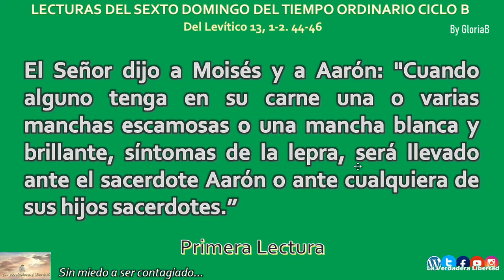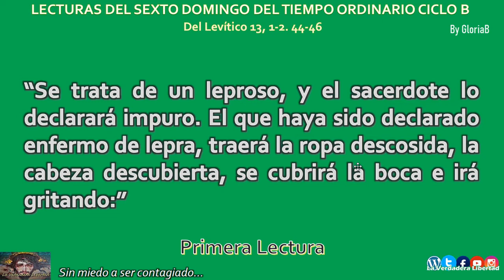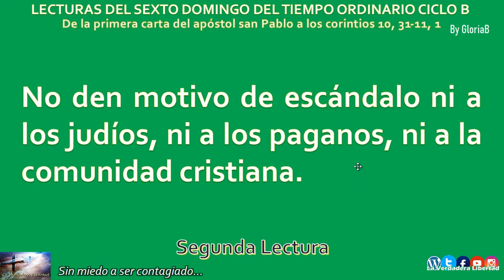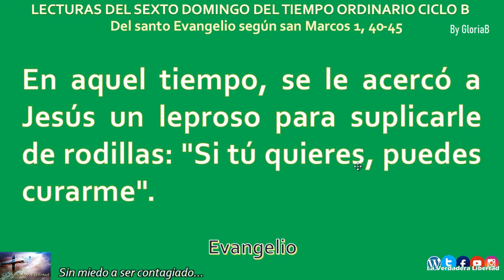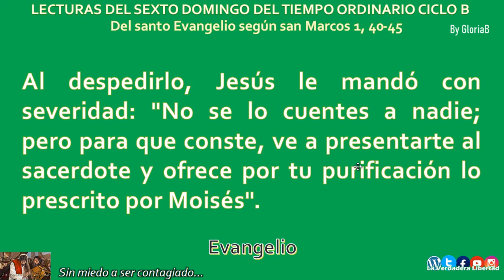Lecturas del Sexto Domingo del Tiempo Ordinario Ciclo B